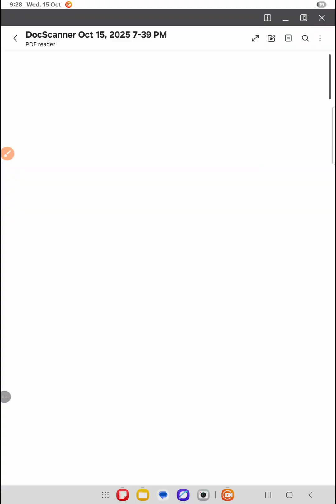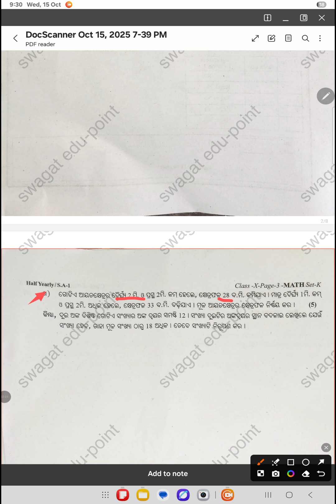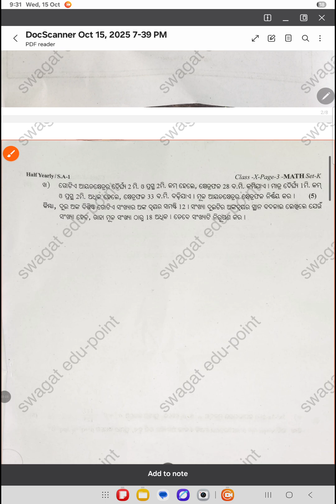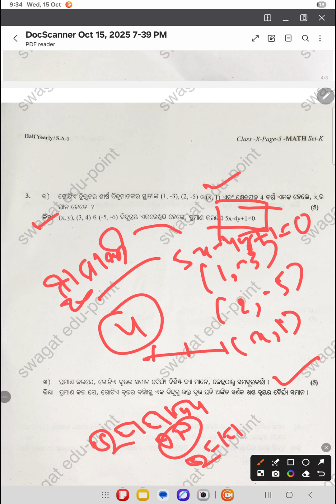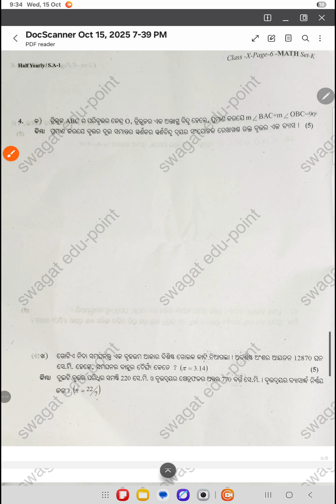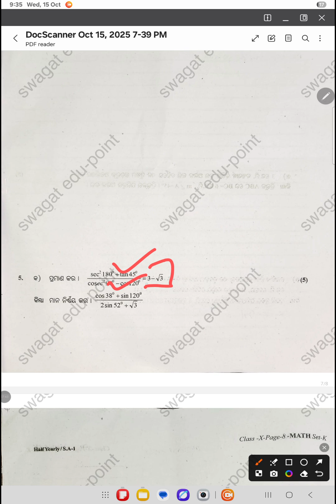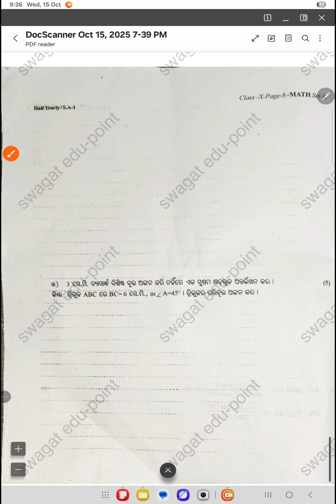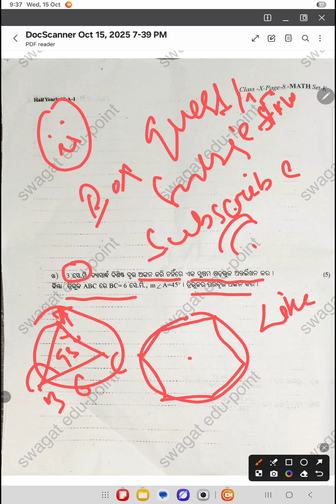10th Class Math 2025 | Half Yearly Subjective (Box) Question Paper Odia Medium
10th Class Math 2025 | Half Yearly Subjective (Box) Question Paper Odia Medium

Watch the complete 10th Class Math 2025 Half Yearly Subjective Question Paper for Odia Medium students.
This video is perfect for 10th standard students preparing for their Half Yearly Exams.
Practice all important subjective questions with detailed answers and strengthen your Math preparation.
Get all the Half Yearly Subjective Questions in one place and improve your problem-solving skills effectively.

🔑 SEO Keywords / Tags:

10th class math half yearly subjective question paper 2025,
10th class half yearly exam math subjective question paper,
class 10th math half yearly subjective question paper,
10th class math half yearly question paper,
10th class half yearly exam 2025 math question paper,
10th class half yearly exam math subjective,
10th class math half yearly questions,
10th class half yearly question paper,
class 10 math half yearly question paper 2025,
Odia medium math question paper,
10th class exam preparation,
10th class study material